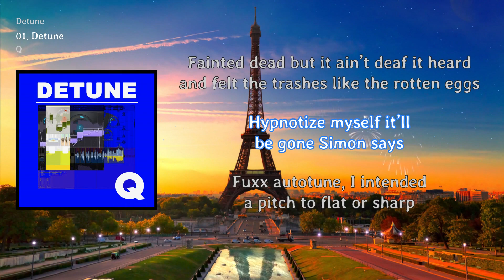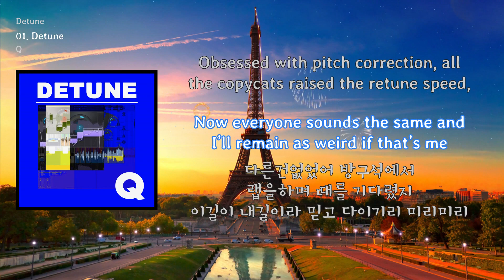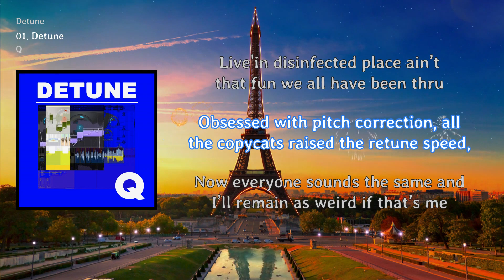[LyricVideo/가사비디오] Q - 'Detune'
1. 숏폼으로 음원홍보 방법이 있어요
2. 스포티파이,유튜브마케팅에 내 음악을 홍보하는 방법도 있어요

이 곡은 Q - Detune에 수록된 랩/힙합 장르의 "Detune" 입니다.

가사:

Why do you wanna leave?

사진 찍힌다 cheese해
내 Cash is now peace
Win this competition Jes
I’ll  put some shining teeth

Zip it in the mouth, lock'em in the closet
Clicking PTSD put me in the Rick and Morty’s beat
Then I started it, Rap and spit whatever came out from the peak
Take a sip of liquid, squeeze in between my teeth

Inspirational trips toward destination trail
And after you traced the game that it becomes a sensational trap
Pull the crowd with gravitational strength that has a gradational length
But that's ok  as long as I felt and dealt with implicit fact

Fuxx retarded rappers stand back, I ain’t coming back
Gain publicity with tracks, check my rack, it’s painted red
Fainted dead but it ain’t deaf it heard and felt the trashes like the rotten eggs
Hypnotize myself it’ll be gone Simon says

Fuxx autotune, I intended a pitch to flat or sharp
Double flat or double sharp to voice sharp with overtone 9
Be over tonight, this ego eternally changes while overnight
I always promise you that it ain’t gonna matter no matter what the tone is like

Leave it uncorrected, all the people're raised to do what they have been told to do so
Live'in disinfected place ain’t that fun we all have been thru
Obsessed with pitch correction, all the copycats raised the retune speed,
Now everyone sounds the same and I’ll remain as weird if that’s me

다른건없었어 방구석에서 랩을하며 때를 기다렸지 이길이 내길이라 믿고 다이기리 미리미리
내믿음이 미비하지만 끊기진 않았지 결국 내 때가 왔지
너에게 못받은 인정을 슈퍼비와 비와이 우기 Elo 와 숀 & AOMG 이사까지
그들모두 내게말했었지 난 잘될거라고 확신이섰지 난 준비를하지 화면에 나와야지

Fuxx em I might screw em I might, this sounds tight unharmonized
No matter what it hypnotizes the audience’s ears & eyes rise on charts it will derive the vibe is alive
It ain’t polite this implied these simple lines without gimmick so don’t be uptight

Keeping it tight x 4
Unharmonized x 2
Rock'em and  enemy get hypnotized

The Wasted & polluted be Sanitized
A rookie for the rookies is gonna make it to the top

Lyrics by Q

Q is an independent artist who does songwriting, singing, rap, drumming, and audio engineering.

This album "Detune" is Q's second hip-hop single.